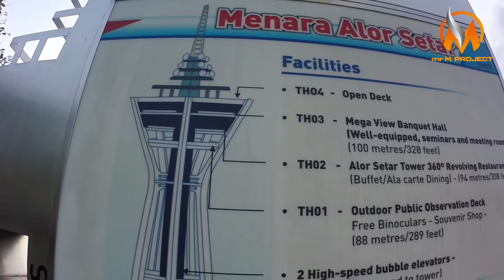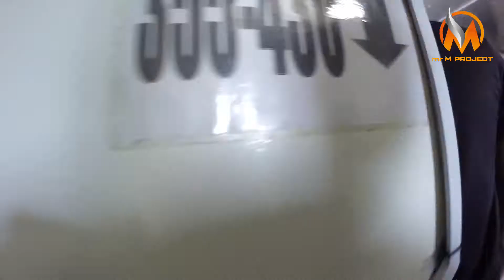KEMANA KITA? | MENARA ALOR STAR | JETI KUALA KEDAH | FERRY LANGKAWI | #302 PROJECT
Bukan trip bercuti... aku ade kerja & meeting di langkawi..
so sambil menyelam minum air
layan guys!!!